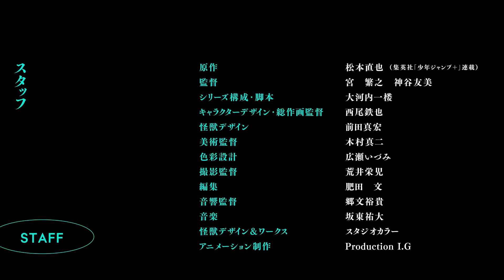KAIJU NO.8 - Official Main Trailer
Kaijuu 8-gou

Scheduled for April 2024!

In a world plagued by threatening creatures known as Kaiju, Kafka Hibino aspired to enlist in the Japan Defense Force to defeat them.

“Let's wipe out the Kaiju together.”

Kafka pledged to his childhood friend, Mina Ashiro. Over time, life circumstances forced them to go their separate ways and caused him to abandon his lifelong ambition.

He found himself employed by Monster Sweeper, Inc., a professional cleaning company that specializes in cleaning up the aftermath of Kaiju battles. Meanwhile, Mina Ashiro is now the Captain of the Defense Force’s 3rd Division. As it stands, he is currently unworthy of fighting Kaiju alongside her.

At work, Kafka crosses paths with the highly motivated Reno Ichikawa. Reno’s undying determination to join the Defense Force leaves no room for failure. His perseverance reawakens Kafka’s ambition of standing next to Mina as they protect humanity from Kaiju together.

A dream frozen by time, thawed by a burning promise.
But Kafka doesn’t know that an imminent Kaiju threat is unexpectedly approaching him.

© Naoya Matsumoto / SHUEISHA / Defense Force Third Division
© JAKDF 3rd Division　© Naoya Matsumoto/SHUEISHA
Kaiju No. 8
Kaiju No. 8 Trailer 2
Kaiju No. 8 release date
Otaku Senpai brings you the latest Anime News, Anime Trends & Anime Trailers & Previews